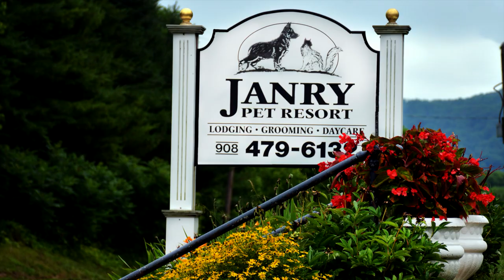New Days at Janry Pet Resort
Embrace each new day with gratitude, hope and love! ❤️